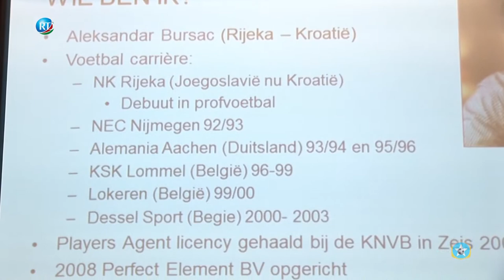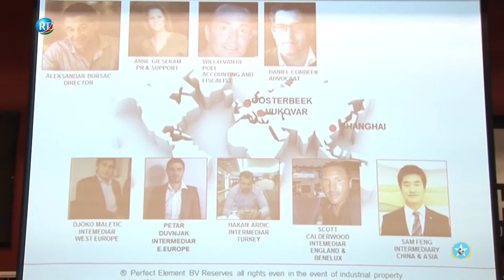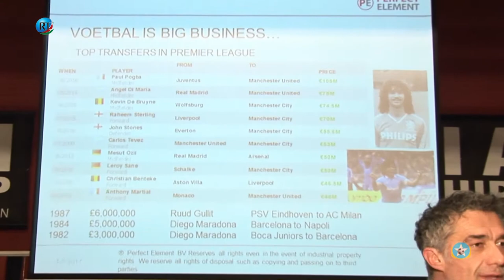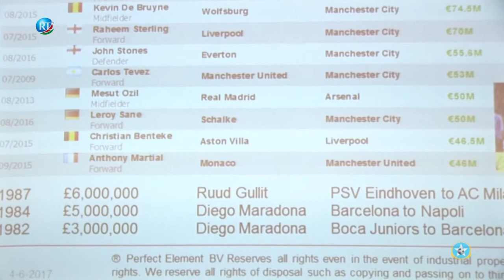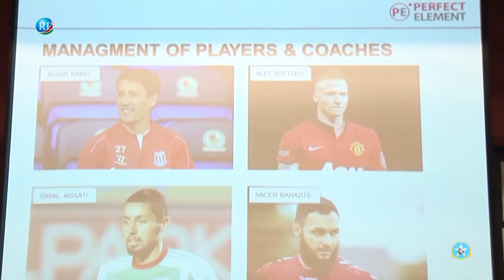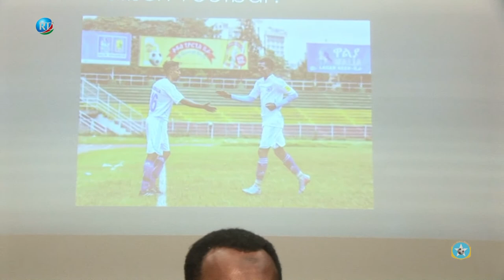Somali Football Holland Abdiqani Said Arab